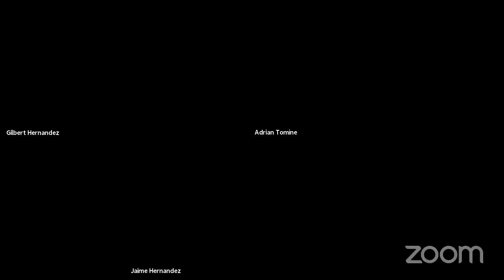Jaime Hernandez and Gilbert Hernandez in Conversation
Jaime Hernandez, Gilbert Hernandez and Adrian Tomine sit down for an informal discussion of their methods, influences, some alternative comics history and more. This meeting of three of the most accomplished and influential alternative cartoonists working today is not to be missed!

Gilbert Hernandez was born in Oxnard, California, and is the co- creator, with his brothers Jaime and Mario, of the long-running, award-winning, and critically acclaimed series Love and Rockets. He is best known for his Palomar stories, following a fictional Central American town and its residents, collected in Heartbreak Soup, Human Diastrophism, and Beyond Palomar. Hernandez has won numerous awards for his stories, including the Kirby Award, the Inkpot Award, the Harvey Award, and the United States Artists Literature Fellowship. His newest book is the dual collection Hypnotwist/Scarlet By Starlight. He resides in Las Vegas, Nevada, with his wife and daughter.

Jaime Hernandez, together with his brothers Gilbert and Mario, co-created the award-winning comic book series Love and Rockets. He is best known for his Locas stories, which follow the exploits (romantic and platonic) of his original characters, Maggie and Hopey. Love and Rockets has evolved into one of the great bodies of American literary fiction, spanning four decades and countless high-water marks in the medium's history. In 2017, Jaime was inducted into the Will Eisner Comic Book Hall of Fame, has won innumerable comics awards, and was the 2014 winner of The Los Angeles Times Book Prize. He lives in Altadena, California, with his wife, Meg.

Adrian Tomine was born in 1974 in Sacramento, California. He began self-publishing his comic book series Optic Nerve when he was sixteen, and in 1994 he received an offer to publish from Drawn & Quarterly. His comics have been anthologized in publications such as McSweeney’s, Best American Comics, and Best American Nonrequired Reading, and his graphic novel Shortcomings was a New York Times Notable Book of the year. Since 1999, Tomine has been a regular contributor to the New Yorker. His latest book is The Loneliness of the Long-Distance Cartoonist. He lives in Brooklyn with his wife and daughters.